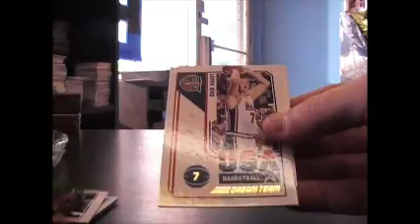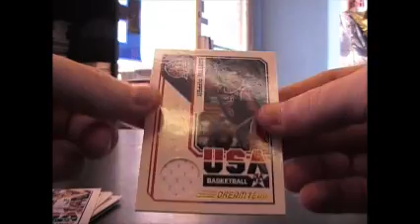Sterling's 09/10 Hall of Fame Basketball Box Break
Thanks again Sterling. Chris J.